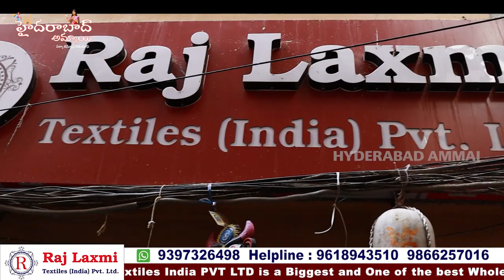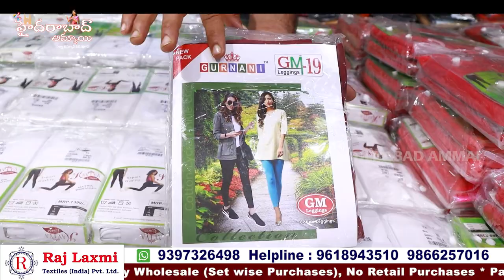New Stock arrived || Dupattas Leggings & Jeggings Collection || Rajlaxmi Textiles latest Collections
Hi Everyone. Welcome to our Hyderabad Ammai channel. Today I am share Raj Laxmi Textiles Pvt. Ltd Dupattas Collection . This is One of the Biggest Wholesale Shop at Madina.We should Purchase Set wise. Retail purchases not available.Transport facility available for Rs.10,000 Purchases. Here All Kinds of Women's Wear Collections Available like Sarees, Kurtis, Leggings, Dupattas,Dress Materials, Party Wear Dresses ,Kid's

Address:
21-1-471 & 471/1,Rajlaxmi Textiles House, High court Gate no -5, Opp. Lane Second Left, Rikab Gunj, Near Madina Circle, Hyd-2, T.S

         Your's
  Hyderabad Ammai😍
  Keep smiling🤔😃